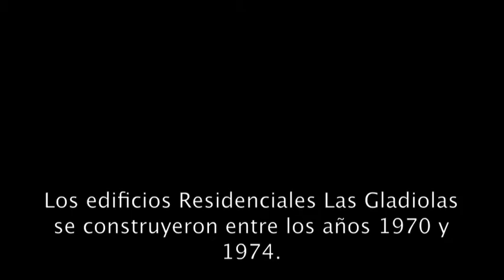El Ultimo Día de Las Gladiolas